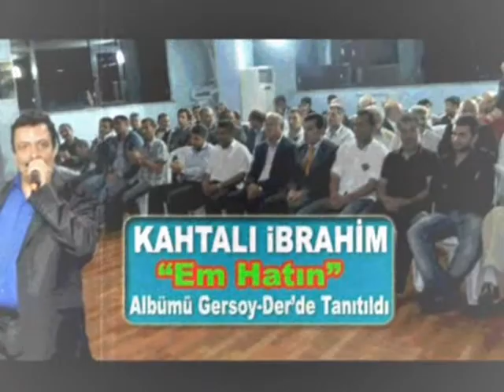EN GÜZEL KÜRTÇE ŞARKILAR KAHTALI İBRAHİM zindane Amede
kahtalı ibrahim